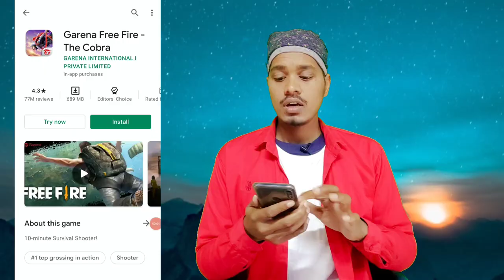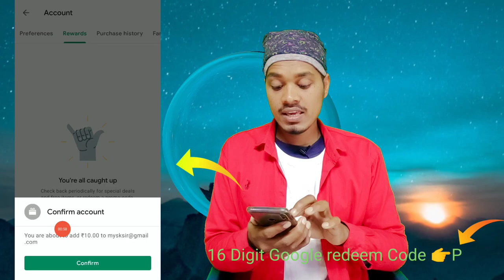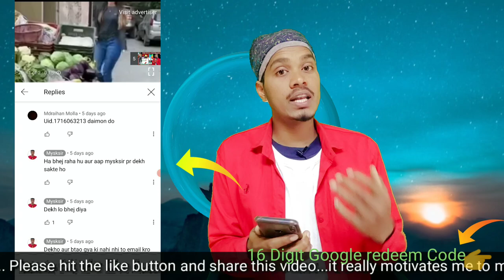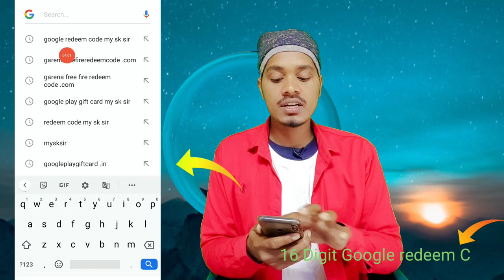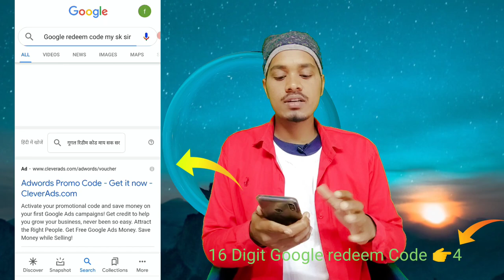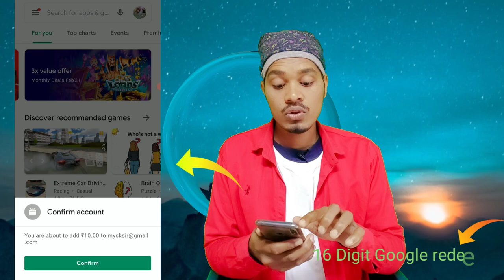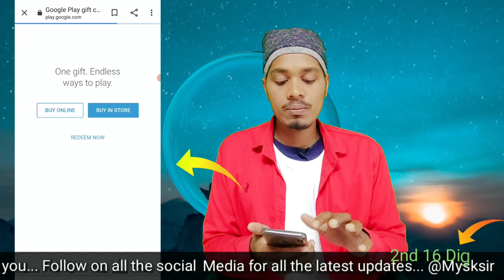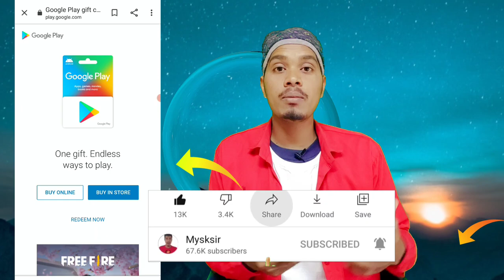100% free google play redeem code | how to get free google play redeem code for play store 2024